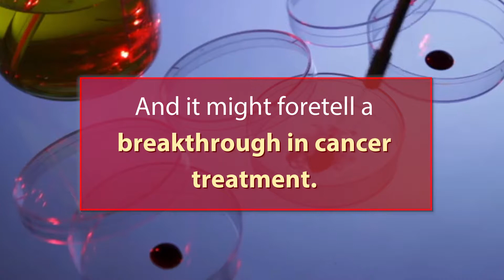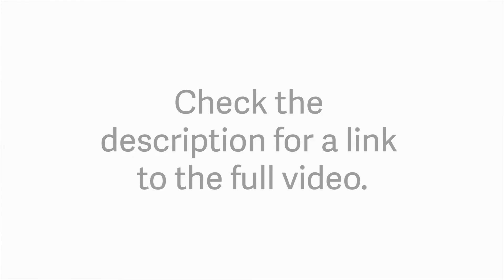How organoid technology could change cancer therapy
Imagine being able to biopsy a tumor and grow it in a lab. It’s already beginning to happen in a few research labs around the world, Dr. Philip Paty says, and it might foretell a breakthrough in cancer treatment. to learn more.